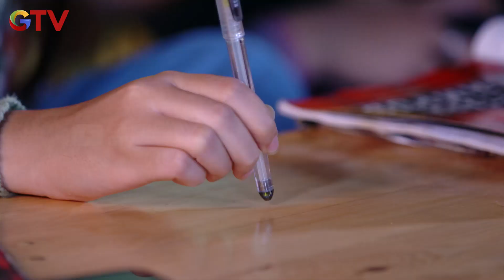Bikin Bingung! Ini Cara Okta Ngasih Kode Jawaban Ke Aldino CS - IPA & IPS GTV | EPS 392 (2/6)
IPA & IPS menceritakan tentang anak sekolahan yang berbeda dalam memilih jurusan sekolah. Seperti diketahui, setiap Sekolah Menengah Atas ada dua jurusan yang akan dipilih, yakni IPA (Ilmu Pengetahuan Alam) dan IPS (Ilmu Pengetahuan Sosial). Ada dua orang sahabat yang memilih jurusan berbeda sehingga membuat persahabatan mereka terpecah, bahkan keduanya membuat anak IPA dan IPS bermusuhan. Hal ini bermula dari dua sahabat, Rifki dan Aldino yang menjadi musuh karena mereka memilih jurusan yang berbeda.